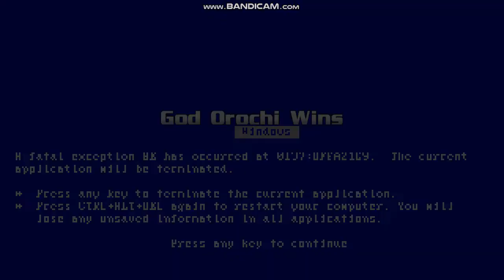Mugen God Orochi vs Crusor